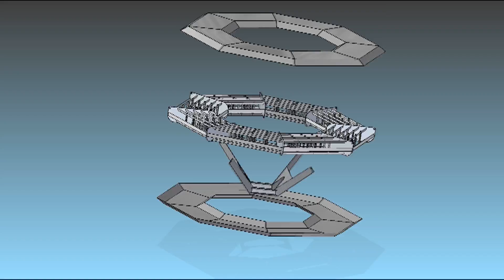Oceanus II Wave Energy Device manufactured in Falmouth Docks